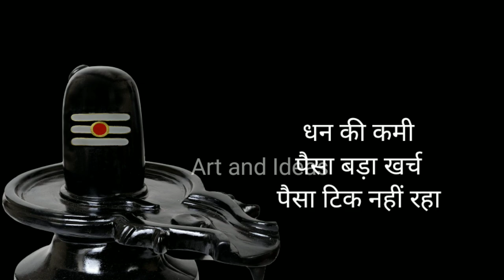उत्पन्ना एकादशी के 2 उपाय । Ekadashi upay Pradeep Mishra । एकादशी उपाय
8 दिसंबर मार्गशीर्ष उत्पन्ना एकादशी के 2 उपाय । उत्पन्ना एकादशी उपाय । ekadashi upay Pradeep Mishra

Pradeep Mishra
पंडित प्रदीप मिश्रा सीहोर वाले के उपाय बताओ
pandit pradeep mishra ji ke totkepandit pradeep mishra ji live pandit pradeep mishra ji ke bhajan

श्री शंकर सुमन सुंदर शिवमहापुरण कथा उपाय
आज की कथा के उपाय
aaj ki katha ke upay

7 December dashmi tithi upay
7 December dashmi upay
dashmi upay
dashmi tithi upay
dashmi tithi upay Pradeep Mishra
dashmi upay Pradeep Mishra
7 दिसंबर दशमी उपाय
7 दिसंबर गुरुवार दशमी तिथि उपाय
7 दिसंबर मार्गशीर्ष दशमी उपाय
दशमी उपाय
मार्गशीर्ष दशमी तिथि उपाय
7 december guruwar dashmi upay
7 December guruwar Upay

एकादशी व्रत कथा उपाय
एकादशी उपाय
एकादशी व्रत
एकादशी कब है
एकादशी कथा
ekadashi upay
ekadshi ke upay Pradeep Mishra
pradeep mishra ekadshi upay
utpannaa ekadshi kab hai
utpannaa ekadshi Upay
8 December ekadshi upay
8 December shukrawar ekadshi Upay
8 December utpannaa ekadshi upay
8 दिसंबर एकादशी उपाय
8 दिसंबर उत्पन्ना एकादशी उपाय
उत्पन्ना एकादशी उपाय
उत्पन्ना एकादशी कब है